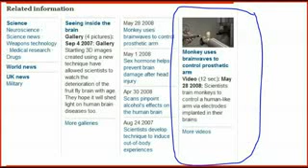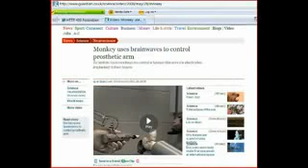"The Brain Will Be Battlefield Of The Future" -- Alan Watt